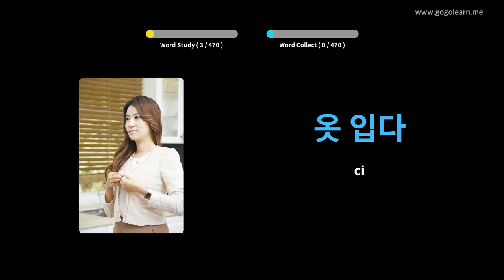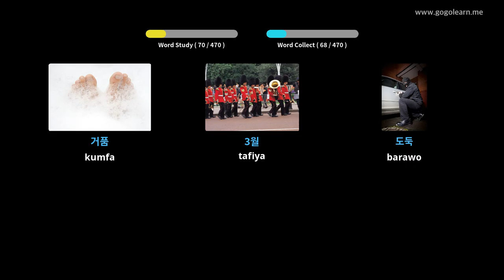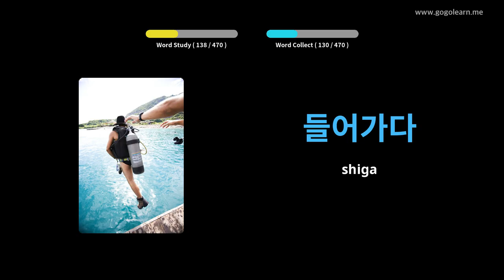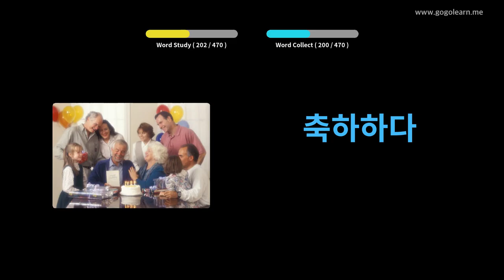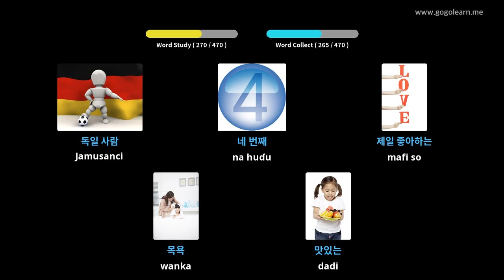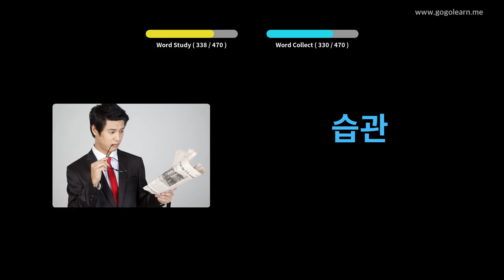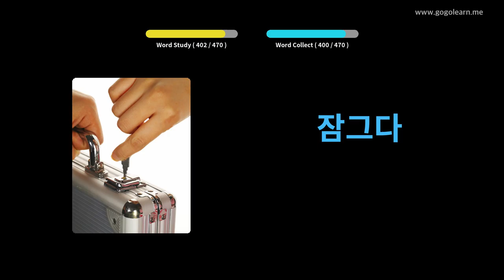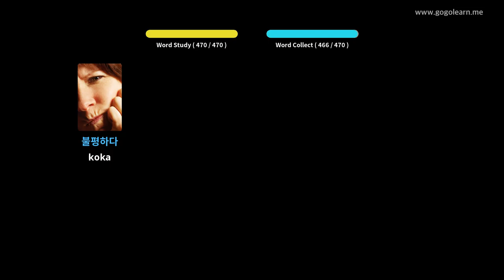Makarantar Firamaren Yaren Koriya ta Korean | Golearn